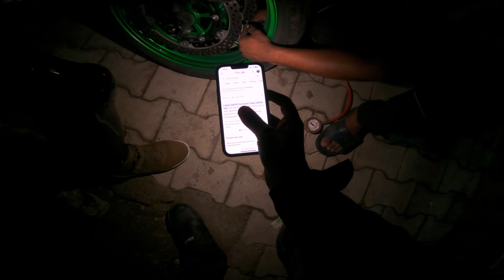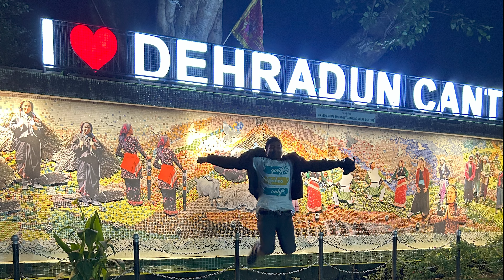Delhi To Mussoorie On Kawasaki Z900😍 DREAM ROADTRIP | Crazy Public Reactions on Superbike | Part 2